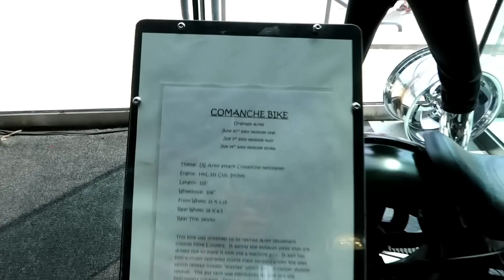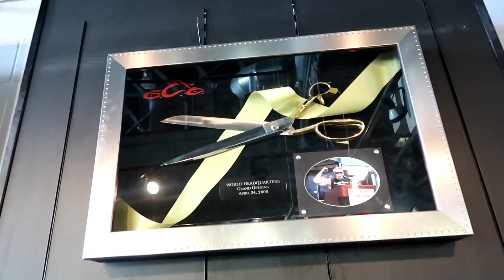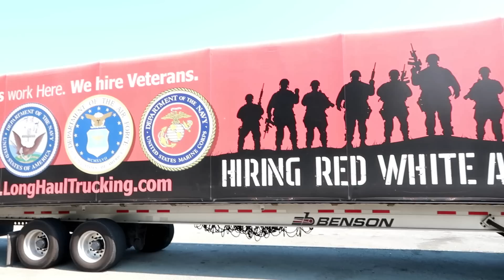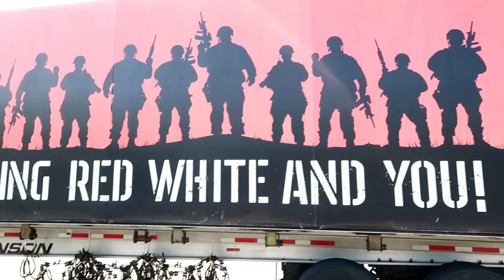Orange County Choppers & Long Haul Military truck!!!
Orange County Choppers (OCC) is a motorcycle manufacturer and lifestyle brand company based in the town of Newburgh, located in Orange County, New York, that was founded in 1999 by Paul Teutul Sr., and Paul Teutul Jr. The company was featured on American Chopper, a reality TV show that debuted in September 2002 on the Discovery Channel. The series moved to Discovery Channel's sister channel TLC in 2007. Following cancellation of the Discovery series, the company was also featured on Orange County Choppers on the CMT network in 2013 that is now back on TV. It was great to find the amazing 18 wheeler military truck that you see in the bonus footage. Thank you beautiful people!

God Bless & Think POZ!